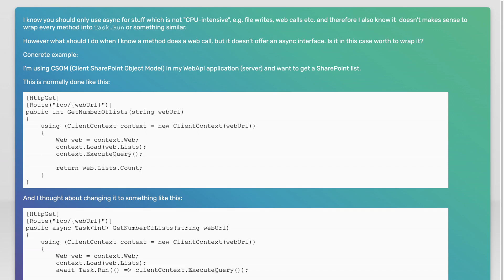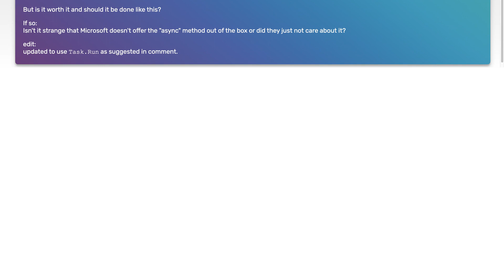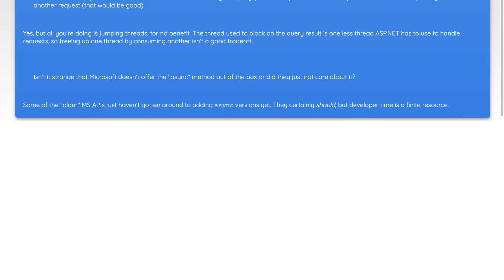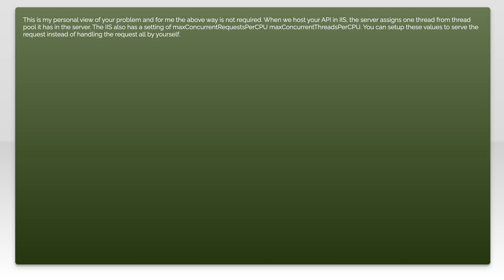Wrapping a non async-method (which does web calls) into async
c#: Wrapping a non async-method (which does web calls) into async

Related to: c#, asp.net-web-api, sharepoint, async-await